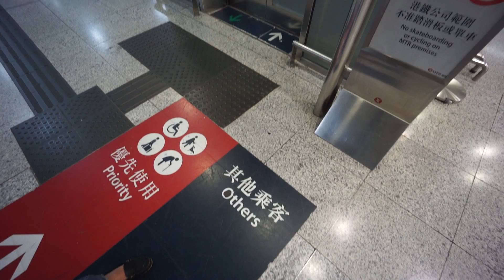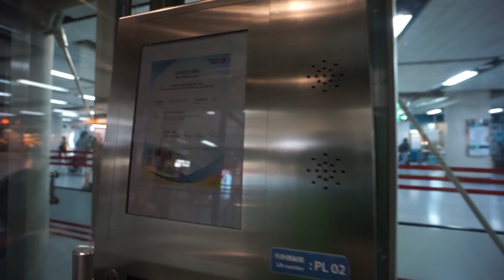Hong Kong Central MTR Station, OTIS elevator - going down to platform level